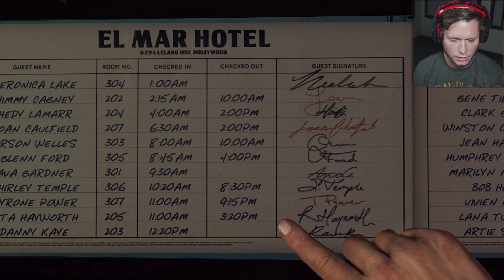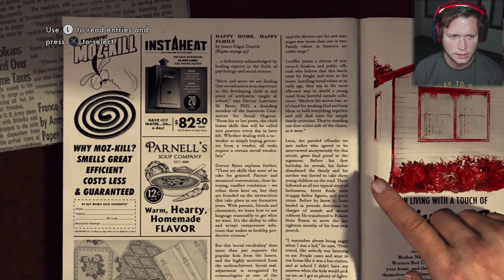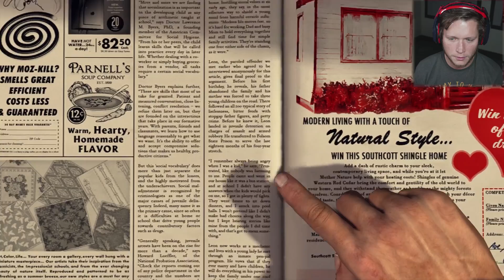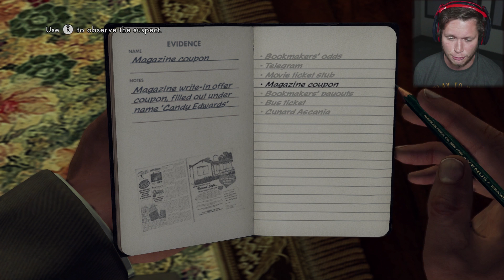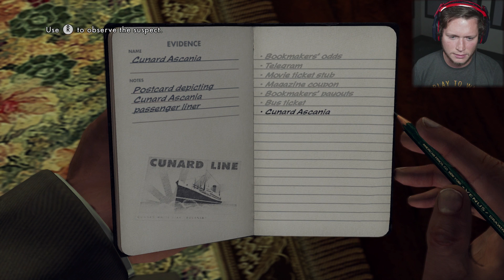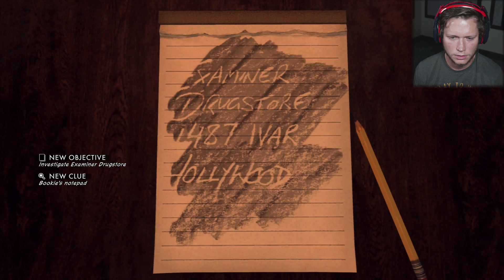LA Noire - Part 15 - Illegal Boxing Ring